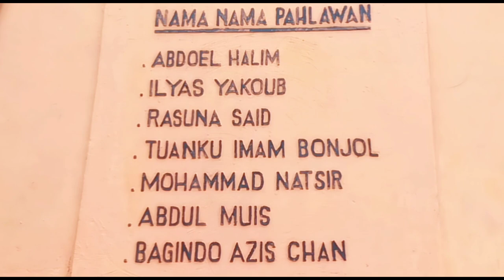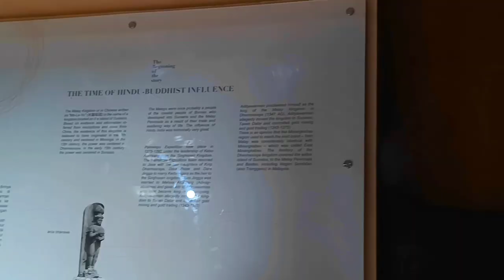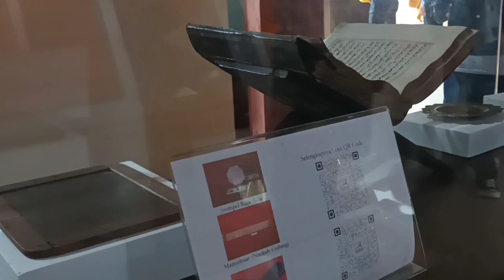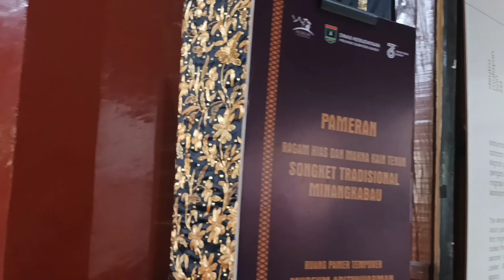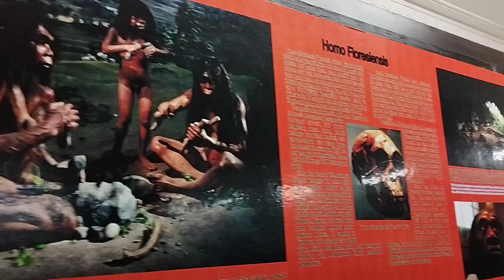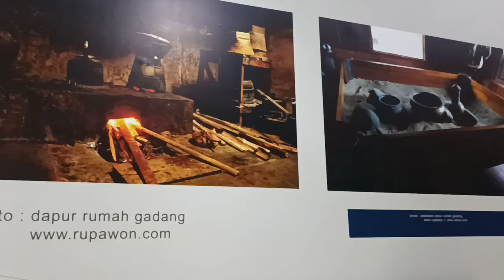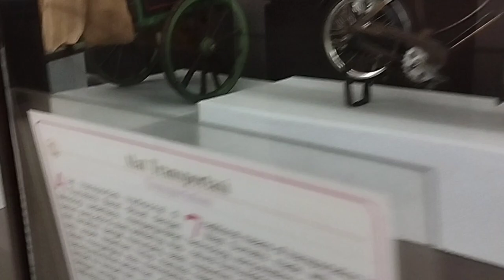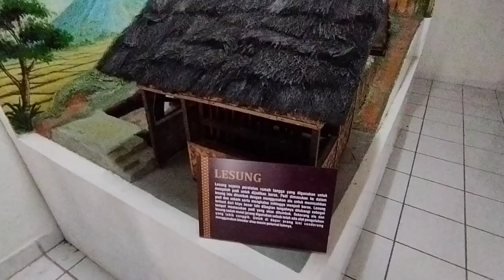Tugas DTM - Dokumenter Museum Adityawarman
Video ini di ambil untuk memenuhi Tugas Akhir Praktikum Data dan Teknologi Multimedia STMIK-AMIK Jayanusa. Film Dokumenter Museum Adityawarman ini di dokumentasikan oleh :

1. Reza Prananda (2010026)
2. Sherli Tria Amanda (2010032)
3. Revita Dwi Hardianda (2010034)
4. Cindy Dwiana Putri (2010035)
5. Putri Julianto (2010037)